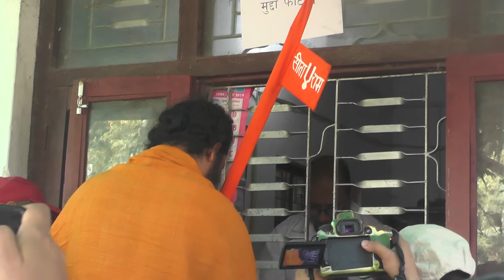थुनामा जादै गर्दा सिद्धबाबा भनिने कृष्ण बहादुर गिरीले दिए यस्तो प्रतिक्रृया